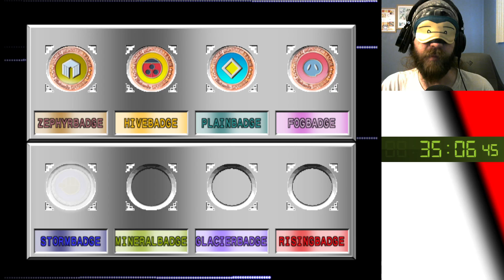BACK in action | Blindfolded Pokemon Speedruns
After a summer full of losses, our champion has returned.